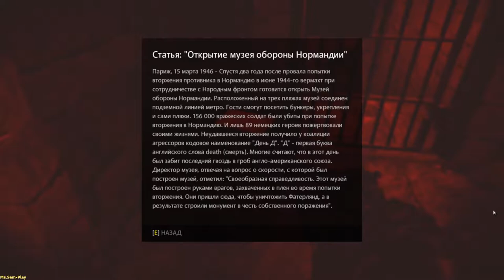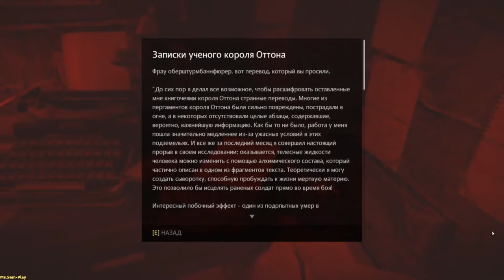Wolfenstein: The Old Blood ➤ Inside the castle(Внутри замка) №3